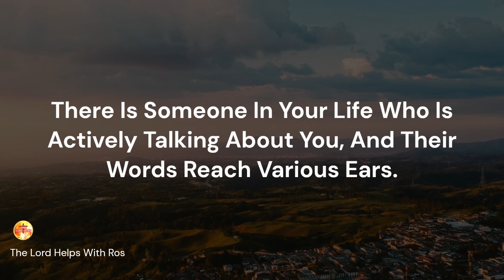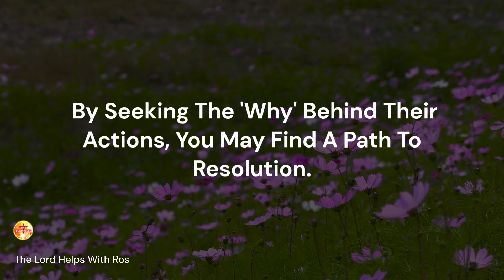Someone Is Talking About You Everywhere..- God| Urgent propheticword |The Lord Helps with Ros (424)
"There Is Someone In Your Life Who Is Actively Talking About You, And Their Words Reach Various Ears. In A World Filled With Diverse Perspectives And Experiences, Such Occurrences Are Not Uncommon. Rather Than Reacting With Fear Or Anger, We Urge You To Approach This Situation With A Heart Open To Understanding. Seek To Comprehend The Motives And Intentions Behind These Words.

God helps
Godly quotes
Bible Quotes
God Message Tarot
Financial abundance
Angels message
Jesus message
Godly quotes
Faith quotes
Universe message
Angel message
God Message For You Today
God says
Positive life affirmation
Lord Helps
Jesus quotes
God
God message
Jesus
Jesus message
God messages
Urgent message from God
Jesus says
Angel Signs
God msg
Angels message
Universe message
Money miracle
Life quotes

About Our Channel 👇
Hi,
1》The videos we make are used for Teaching/Motivational purposes.
2》These videos we make have no negative impact on anyone.
3》The videos we make are to improve The Lifestyle of People.
4》This Channel is made for Education, Christian Motivation, Guidance, and To Spread Positivity among People.